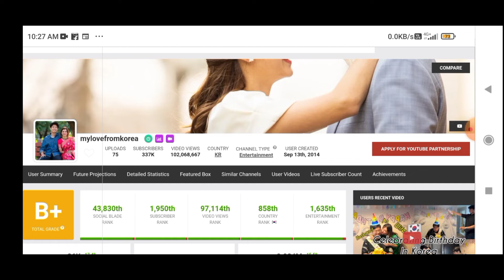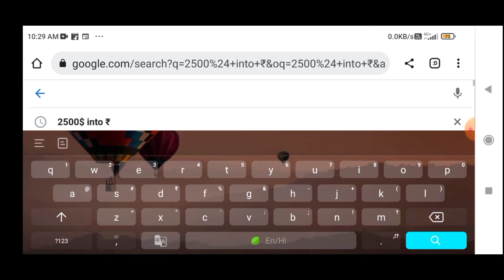My love from korea estimated youtube income (monthly income)💰💵how much nehajongsoo earns in 1 month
Important note।

Note 2- my love from korea is famous for these types of videos on their channel some of them are-

1- my love from korea
2- my love from korea wedding
3- my love from korea channel
4- my love from korea love story
5- my love from korean indian wedding
6- my love from korea shorts
7- my love from korea how we met
8- my love from korea new vlog
9- my love from korea holi
10- my love from korea reaction
11-my love from korea income
12- my love from korea youtube income